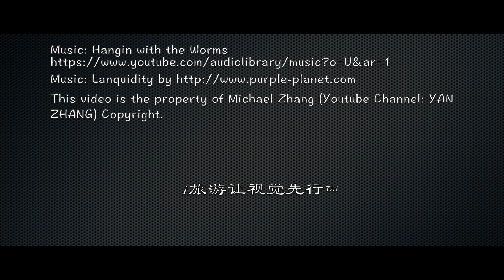南京陽山碑材｜明成祖朱棣為其父明太祖朱元璋建碑取石料的地方｜Yangshan Tablet Stones｜HD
The Yangshan Tablet Stones comes relating to Chinese history: In 1405, with the purpose of extolling and memorizing his father Zhuyuan Zhang, Zhu Di (the emperor of Ming Dynasty) recruited some famous skilled craftsmen throughout the country to excavate three huge tablet stones on Yangshan. One stone is 17meters high, with a width of 29.5meters and a thickness of 12 meters, totally 16.25million kilograms. Another one is 51meters high, 14.2 wide, 4.5meters thick and 8.799 million kilograms. The third stone is 10 meters high, 22meters wide, 10.3meters thick and 6.118 million kilograms. If we combine the three stones together, they will form a huge complete stele, which is 78meters, as high as a building of 28 storeys. And the weight of the huge stele is 31.167million kilograms, a rare stele and a marvelous spectacle in the world. Famous poet Yuanmei commented the Tablet Stones that "Stele as long as a yataghan to reach the sky; thousands of camels can not draw it up."